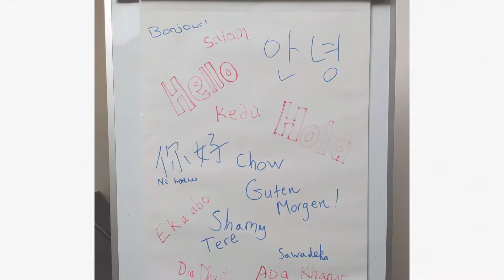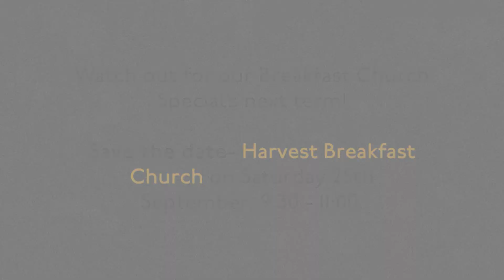Breakfast Church Update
We’ve had a great time at Breakfast Church over the past few weeks! Here’s a celebration we shared on Sunday.
Find out about all we do for families and children